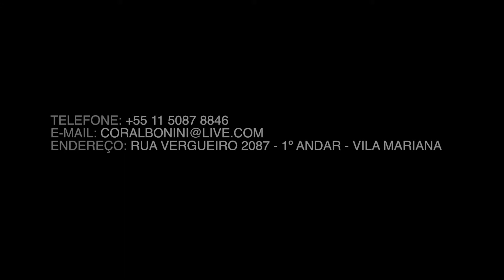PAGEM & DAMAS MAGICO DE OZ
Endereço: Rua Vergueiro 2087 - 1º Andar - Vila Mariana